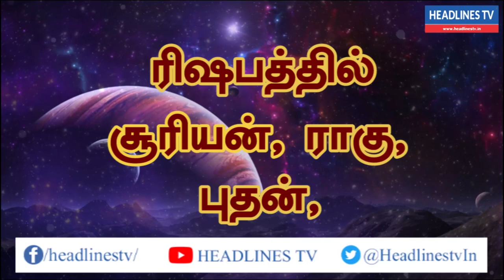Indraya rasi palan - 03.06.2021 Thursday | இன்றைய ராசிபலன் - today - daily | Headlines TV